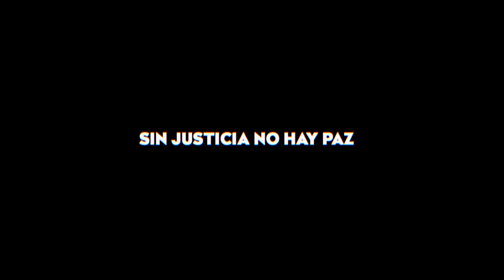Benjamin Berenjena - Barricada y Carnaval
Registrado por Diego Alonso fuera de la librería concreto azul ubicada en Cumming 94-B